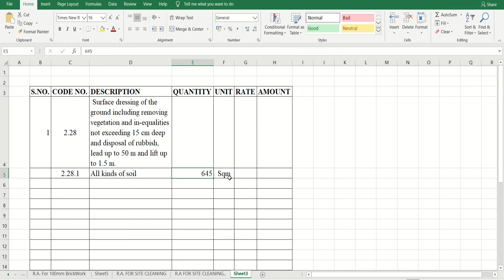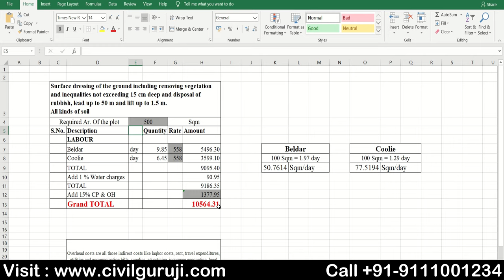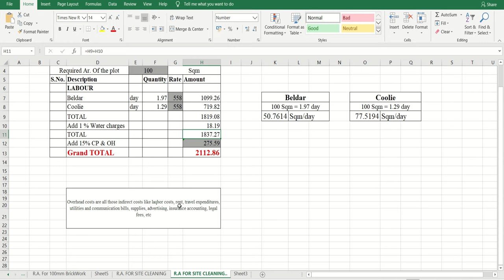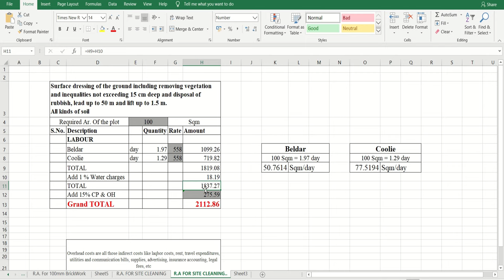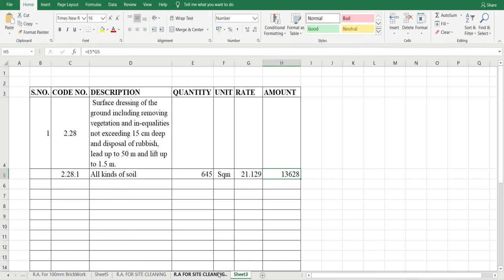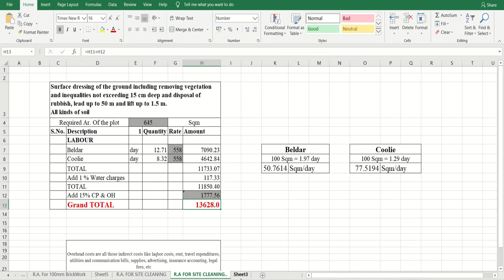Rate Analysis of Earthwork | How to Prepare Rate Analysis Format in MS-EXCEL By Civil Guruji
In This Video I Explained about Rate Analysis of Earthwork with Excel Format

Surface dressing of the ground including removing vegetation and inequalities not exceeding 15 cm deep and disposal of rubbish, lead up to 50 m and lift up to 1.5 m.
1. All kinds of soil

In order to determine the rate of a particular item, the factors affecting the rate of that item are studied carefully and then finally a rate is decided for that item. This process of determining the rates of an item is termed as analysis of rates or rate analysis.

Overhead costs are all those indirect costs like laqbor costs, rent, travel expenditures, utilities and communication bills, supplies, advertising, insurance accounting, legal fees, etc.

The rate of particular item of work depends on the following:
1. Specifications of works and material about their quality, proportion and constructional operation method.
2. Quantity of materials and their costs. .
3. Cost of labours and their wages.
4. Location of site of work and the distances from source and conveyance charges.
5. Overhead  charges

6. Profit Cost of materials at source and at site of construction:
* The costs of materials are taken as delivered at site inclusive of the transport local taxes and other charges.

1. To work out the actual cost of per unit of the items.
2. To work out the economical use of materials and processes in completing the particulars item.
3. To work out the cost of extra items which are not provided in the contract bond, but are to be done as per the directions of the department.
4. To revise the schedule of rates due to increase in the cost of material and labour or due to change in technique.

Cost of labour -types of labour, standard schedule of rates:

The labour can be classified in to

1) Skilled – 1st class
2) Skilled – 2d Class
3) Unskilled
The labour charges can be obtained from the standard schedule of rates 30% of the skilled labour provided in the data may be taken as Ist class, remaining 70% as II class.

The rates of materials for Government works are fixed by the superintendent Engineer for his circle every year and approved by the Board of Chief Engineers. These rates are incorporated in the standard schedule of rates.

Lead statement: The distance between the source of availability of material and construction site is known as “Lead ” and is expected in Km. The cost of conveyance of material depends on lead.

This statement will give the total cost of materials per unit item. It includes first cost, conveyance loading, unloading stacking, charges etc.

The Activity earthwork can be divided into many types based on depth and type of soil. For example, an excavation of 1.5m deep in soft soil, an excavation of 3m deep in hard soil. Likewise, concrete work can be divided into many types based on its mix proportions and its placement.